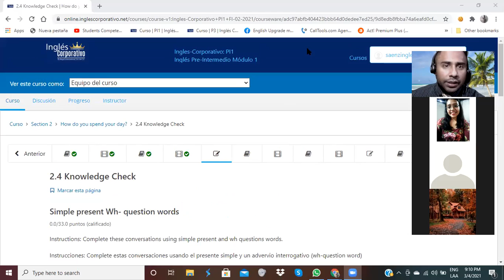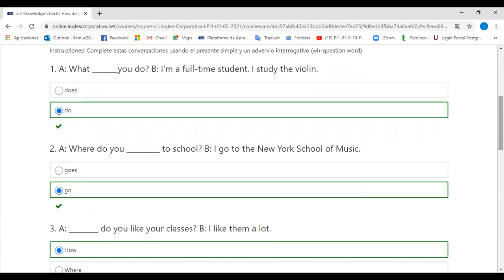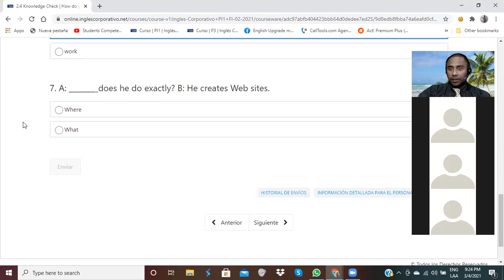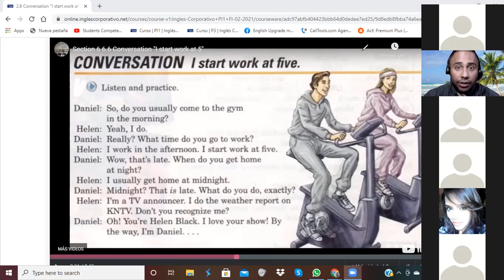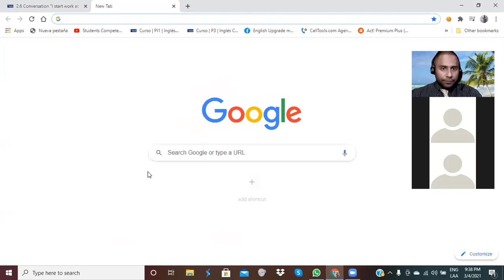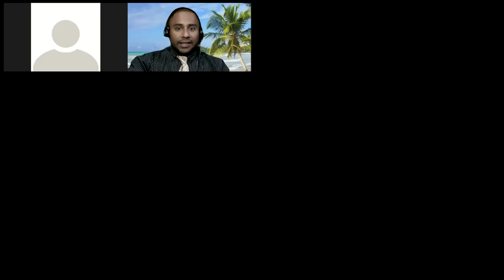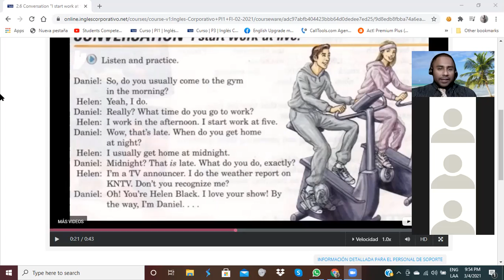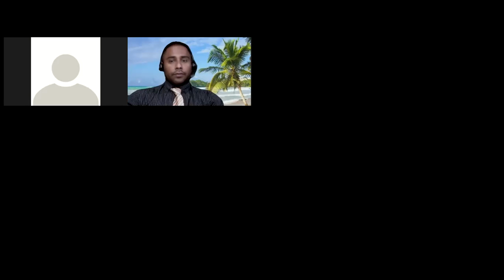Ingles Corporativo-Adverbs of Time-Day 4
By the end of this lesson participants will be able to identify and use time expressions such as prepositions of time and adverbs of time.

Al final de esta clase los participantes serán capaces de identificar y usar expresiones de tiempo tales como: "a las, en, al rededor de..., tarde, temprano, antes, después, hasta".